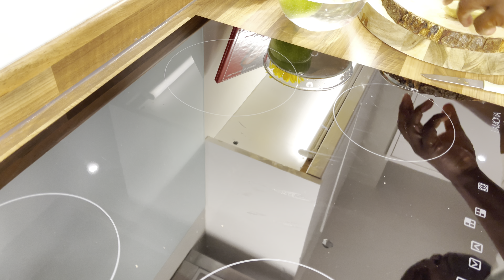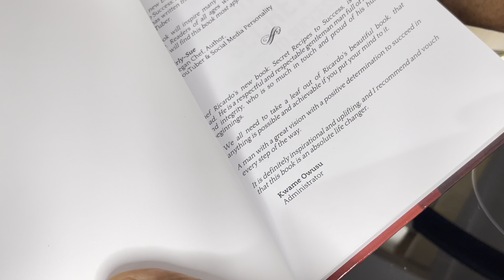Lose weight by sleeping powerful fat burning!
NEW BOOK OUT NOW My New Book Link

Welcome to Healthy Side by Chef Ricardo! On this channel you will find a variety of content such as cooking tutorials for healthy juices, smoothies and a variety of other drinks guaranteed to help you live a healthy and balanced lifestyle.